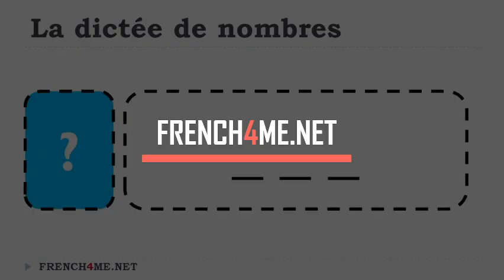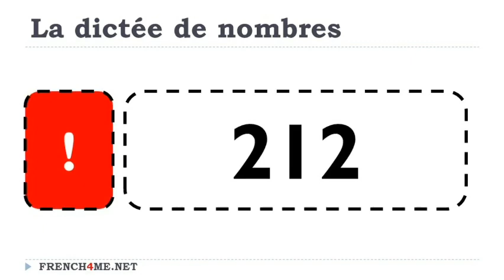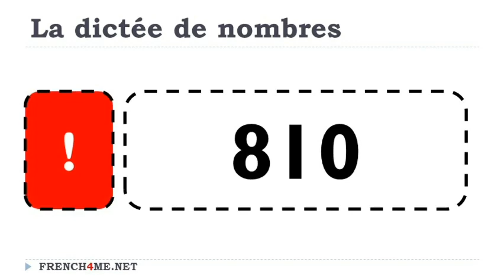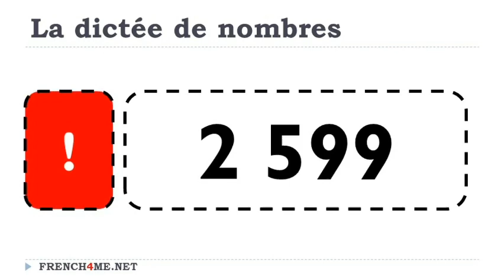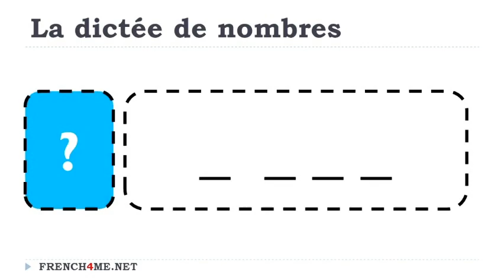Numbers # 100 9 999 # 0044